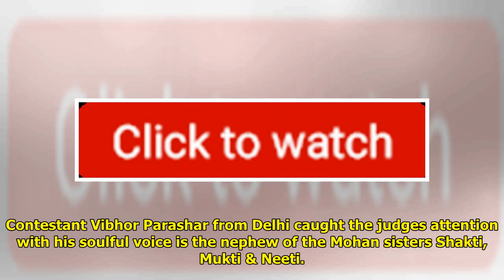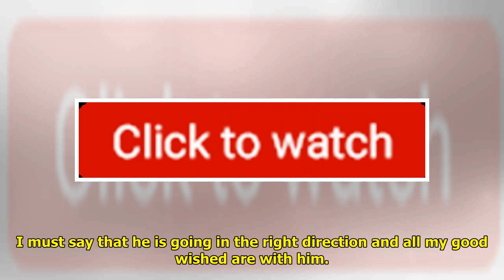Neeti Mohan Proud Of Nephew Vibhor Parashar For Being In Top 14 Of Indian Idol